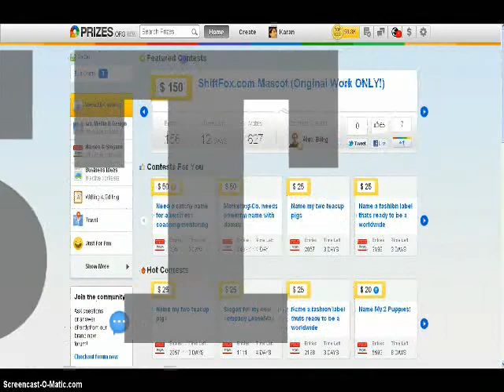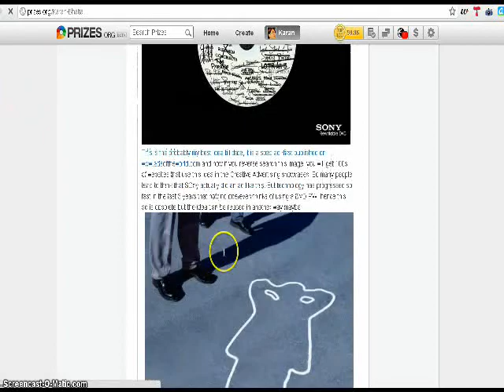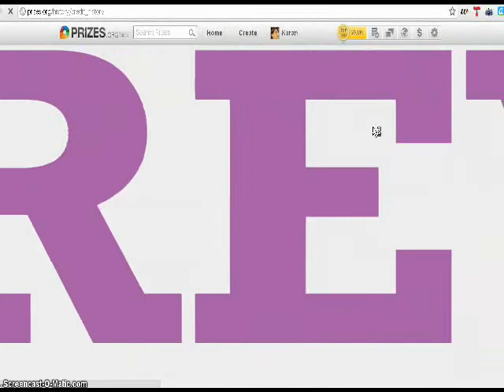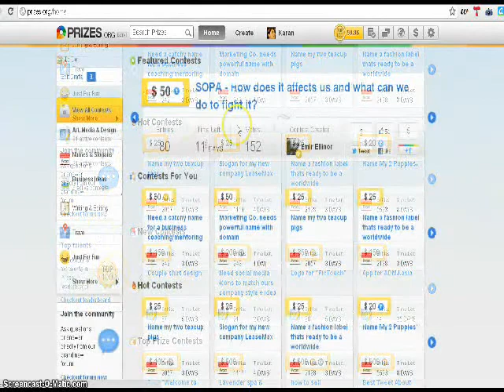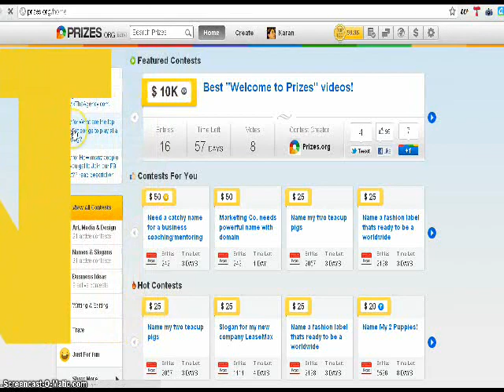What is Prizes?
My Entry for the 10k Prizes.org "Welcome To Prizes" Landing Page Video Contest
Try prizes.org today, it's for real, you can win cash and easily get ideas for your projects and it costs even less than outsourcing! It's Crowdsourcing!!

Prizes Contest Money Crowdsourcing Win Submit Enter Compete Comment Collaborate "Co Create" Ideas Source Spread Share